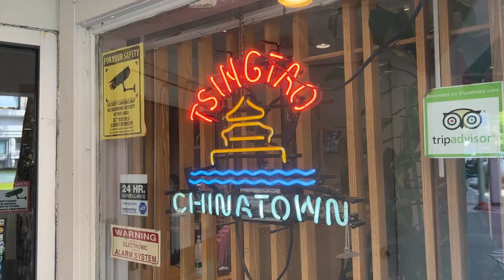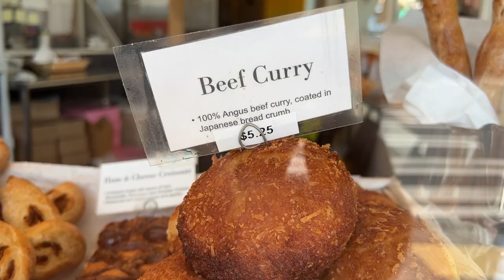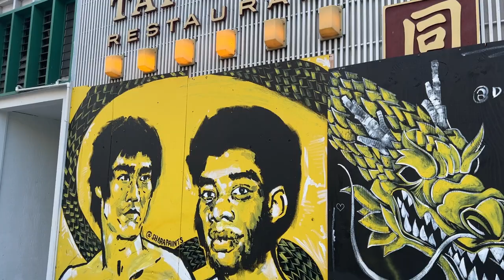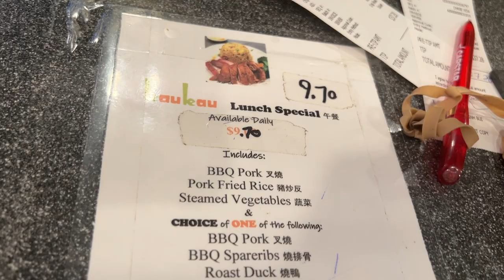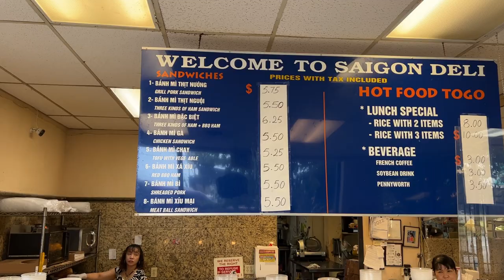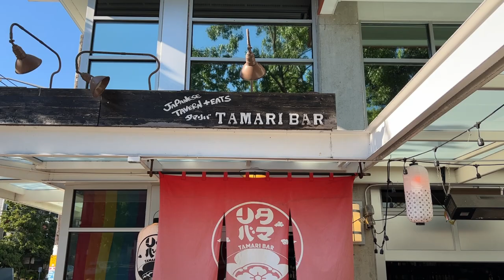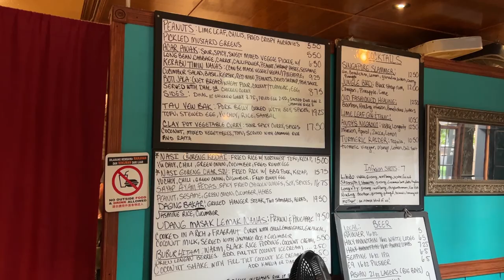What To EAT in SEATTLE | Cheap Eats, Pike Place Market, Kedai Makan and MORE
This is our SEATTLE FOOD TOUR! We spent 3 days in Seattle eating and drinking all we could and we found some AMAZING restaurants you must eat at. Make sure to stay until the end to see our absolute MUST EAT restaurant: KEDAI MAKAN, it is a life changing experience, do not miss this place when visiting Seattle!

BEST CHILI CRISP EVER:
Small business created during 2020 pandemic, we were one of their first customers. We have taken this chili on every trip since: Paris, Prague, Budapest, Mexico City, Holland Cruise and more.
Order direct from the website or insta DM, at Home-Ec store in Little Italy San Diego, or they ship, so order some, and tell them Alyssa and Brandon sent you!

RESTAURANTS VISITED:
Fuji Bakery:
Egg Salad Sandwich, Beef Curry, Matcha Masalada $17
526 S King Street

Uwajimaya Food Hall:
Dragon Fire Tune Poke $3
600 5th Ave South
Waji's by Uwajimaya Poke Bar

Chung Chun Rice Hot Dog:
Gamsung Hotdog #6 $$7
502 S King St

Kau Kau Market + Seafood Restaurant:
Roast Duck & Grill Pork Lunch Special $10
655 S King St

Saigon Deli:
1237 Jackson St
Grilled Pork Bahn Mi #1, 2 Egg Rolls, Meatball skewer $10

Pike Place Fish Market:
Applewood Smoked Pepper Salmon $12
86 Pike Pl

Michou Deli:
Roast Beef, Caramelized Onion, Gorgonzola Panini $4
1904 Pike Pl

Tamari Bar:
Toki Highballs, Tora Gozen Set $57 total  (happy hour 5p-6p & 9:30-close)
500 E Pine St
Tamaribarseattle.com

Kedai Makan:
Malay Peanuts, Roti Jala w/ Chicken Curry, Say Ayam Pedas (Spicy Fried Chicken), Daging Bakar (Hanger Steak), no drinks $68 total
1802 Bellevue Ave

00:00 Intro
00:45 FUJI Bakery
04:26 POKE Uwajuimaya food hall
06:25 Korean Corn Dog Chung Chun
08:05 Chinese BBQ KAU Kau
10:43 Bahn Mi SAIGON Deli
16:07 Pike Place Market
17:38 Cheap panini Michou
19:25 TAMARI Bar
22:54 KEDIA Makan
28:08 Please Subscribe😃